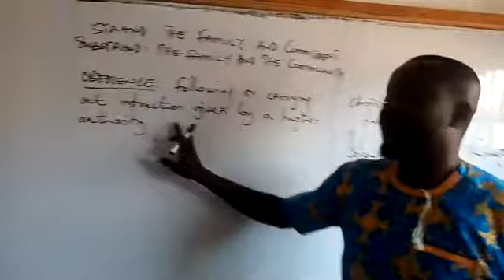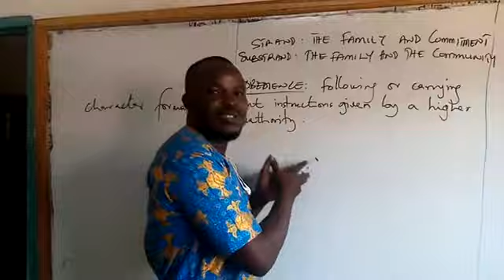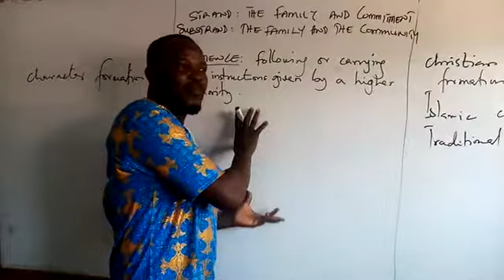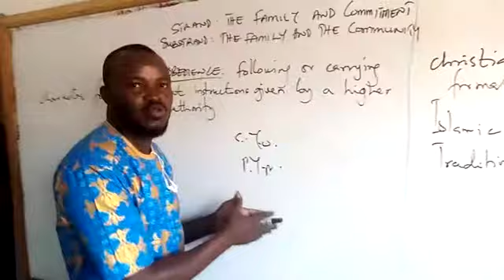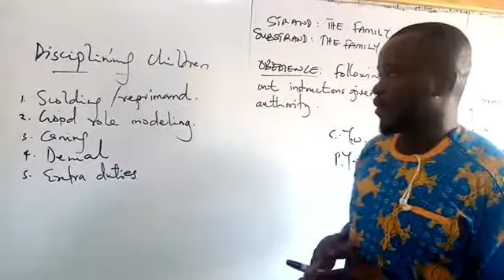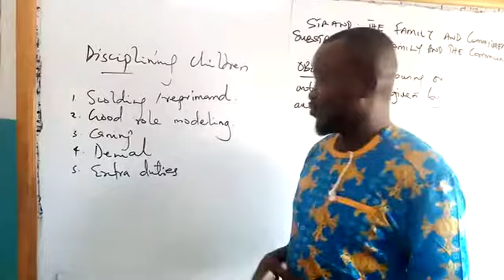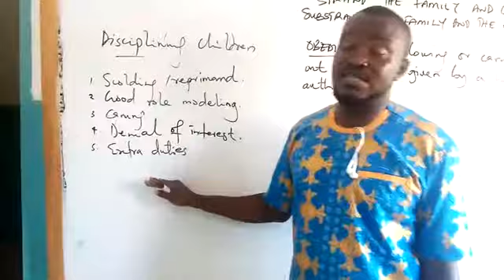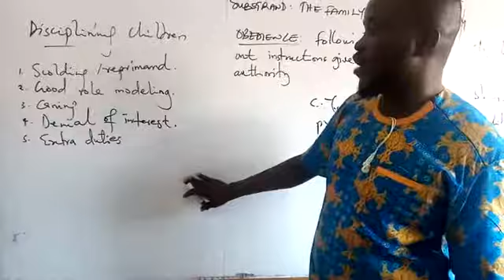B5 RME - L3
Obedience